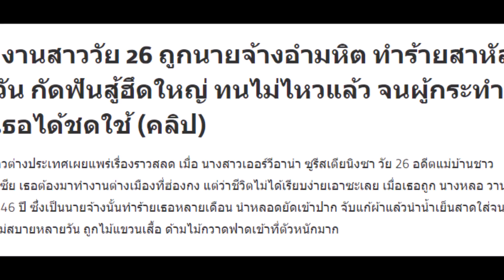แรงงานสาววัย 26 ถูกนายจ้างอำมหิต ทำร้ายสาหัสทุกวัน กัดฟันสู้ฮึดใหญ่ ทนไม่ไหวแล้ว จนผู้กระทำกับเธอได้